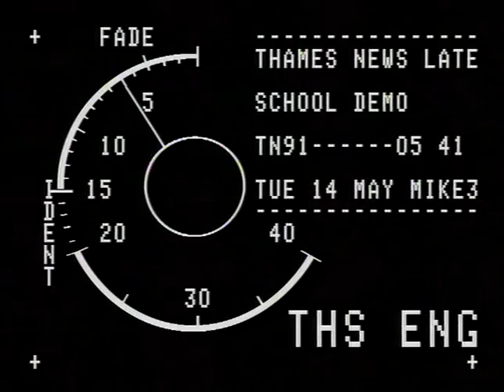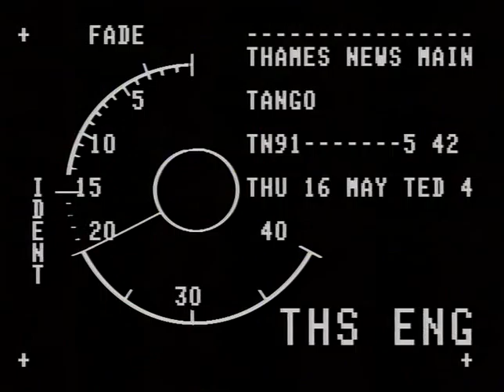WARD, geoff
THAMES NEWS 88.11.14 BOMB - ARMY EXPERTS ARE ABOUT TO EXPLODE A WARTIME BOMB -THE LIMEHOUSE AREA HA